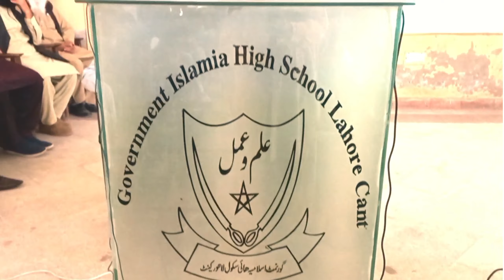Iqbal day part-I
Iqbal day,9th November